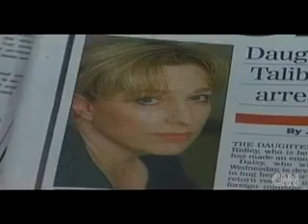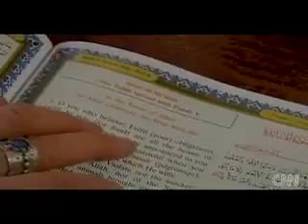Woman Converted To Islam After Her Capture By Taliban !!! INCRDIBLE STORY ! Part 1